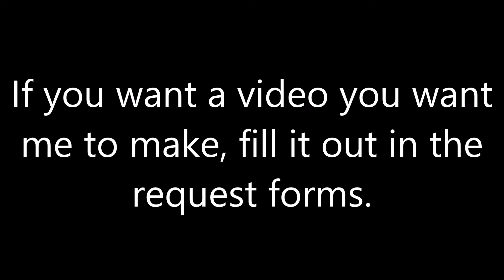Request Forms Open!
My request forms are now open!